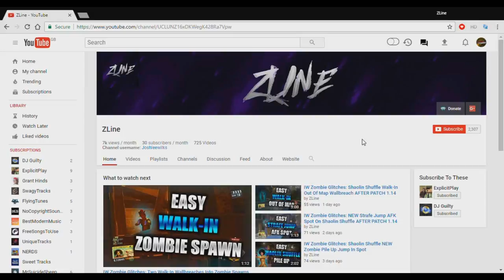IW Multiplayer Glitches: BEST Working Infected Top Of Map Spot On Crusher AFTER PATCH 1.15